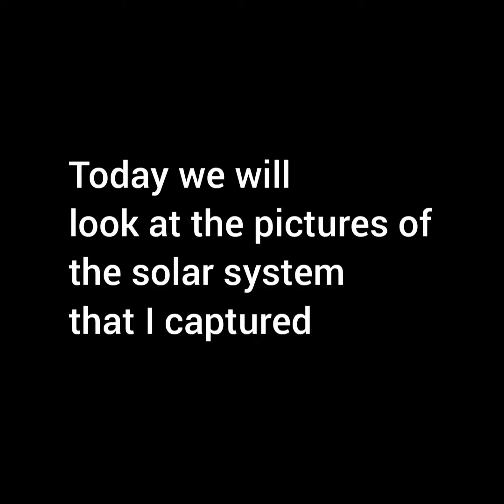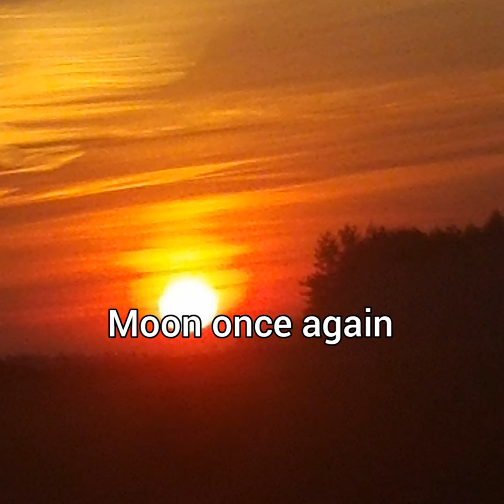The solar system through my telescope